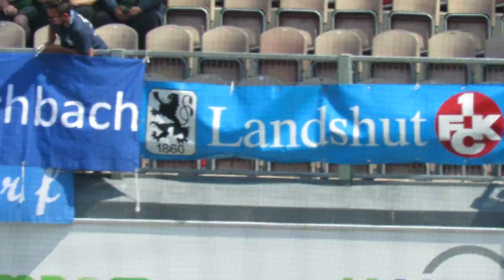[28.07.18 Teil 2/13] 1.FC KAISERSLAUTERN - TSV 1860 München